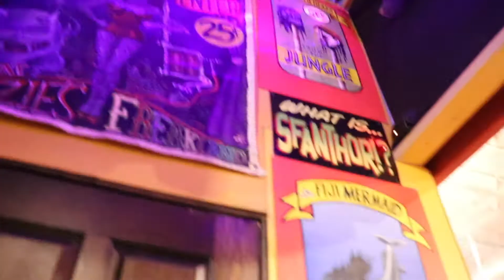Boomers in Tejas | boomers inc.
we love tejas

Make sure to hit the Post Notifications so you see when we upload!